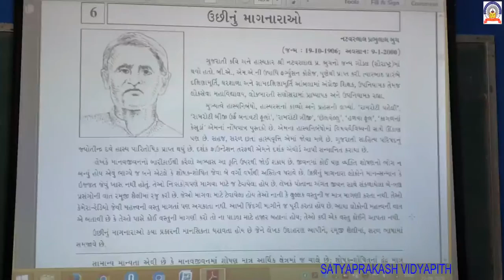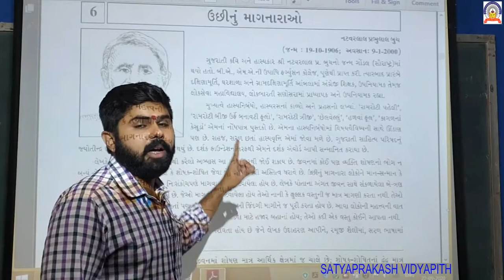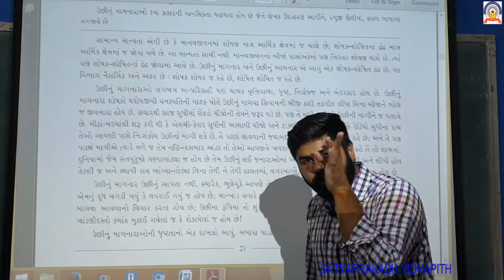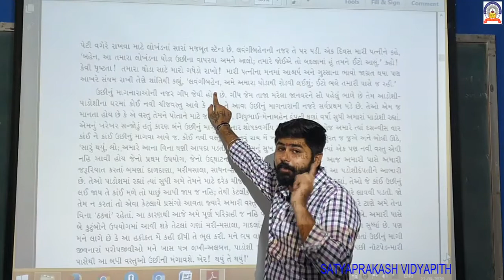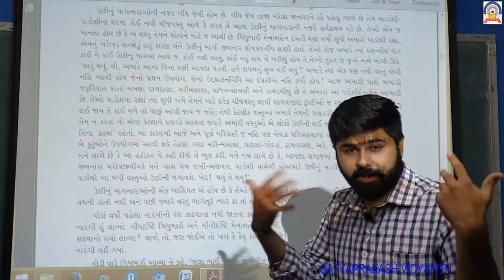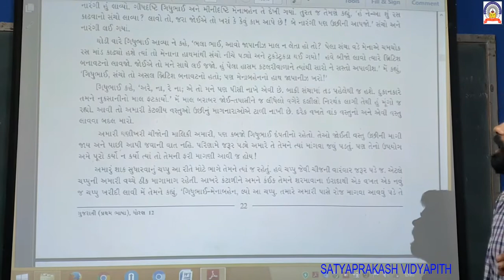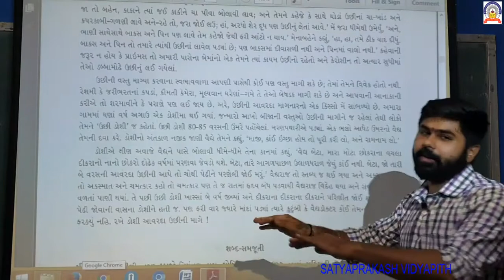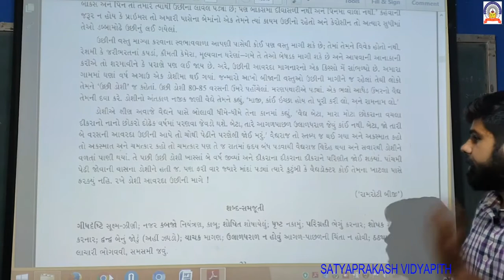26-09-20 std-12 gujarati ch-6